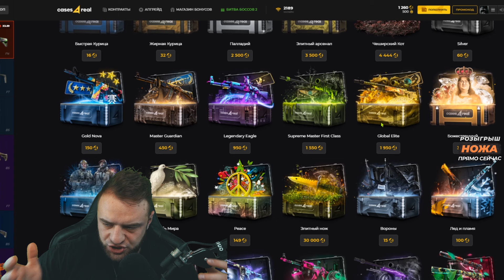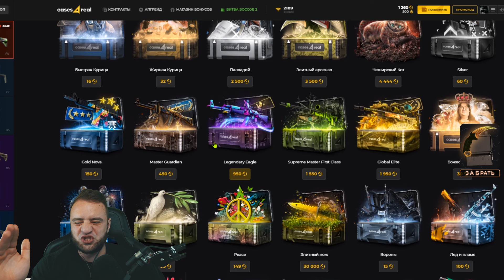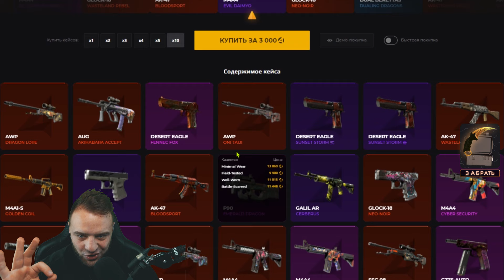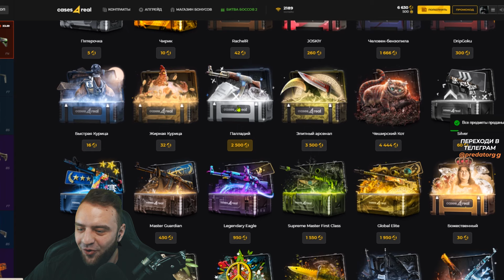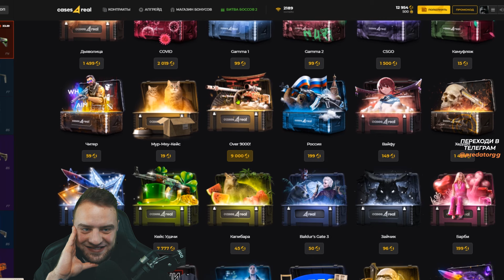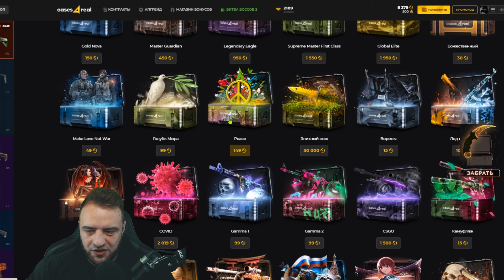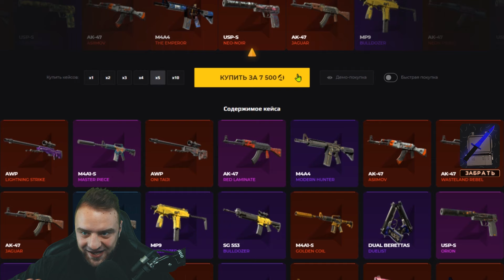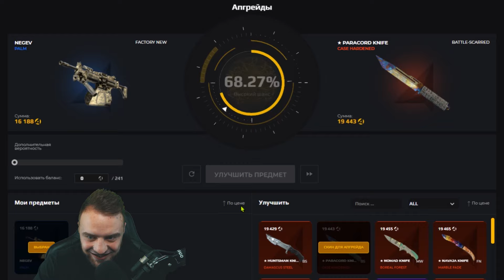🎁ВЫБИЛ НОЖ за 20 000 РУБЛЕЙ - Устроил Настоящий CASE BATTLE на Cases4Real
CASE BATTLE на Cases4Real
💰 Честный промо на +25% к депу: TEPLO
⭐ Промо для бонусов: TEPLO